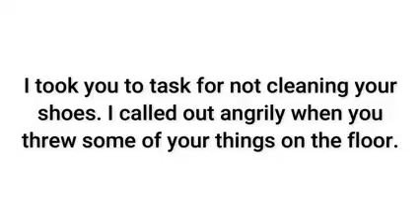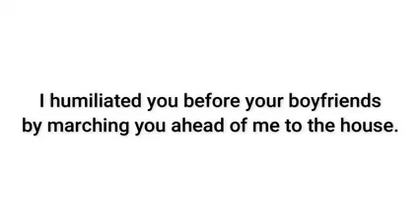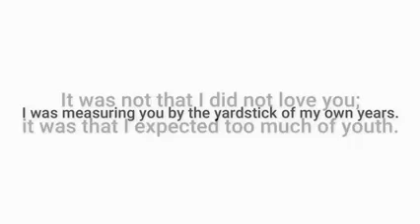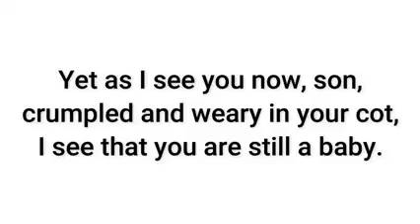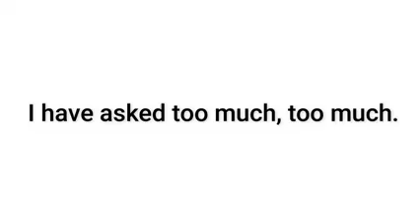Father Forgets by William Livingstone Larned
"Instead of condemning people, let's try to understand them. Let's try to figure out why they do what they do. That's a lot more profitable and intriguing than criticism; and it breeds sympathy, tolerance and kindness.
...Don't criticise, condemn or complain."